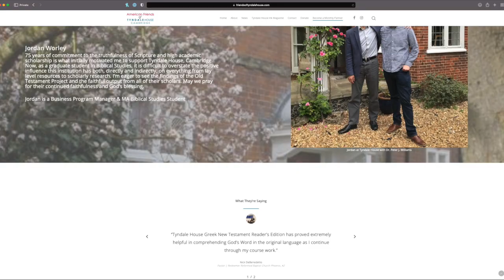Conversations with Tyndale House Scholars in America | Episode 6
Bio:
Peter Gurry (PhD, University of Cambridge) is associate professor of New Testament and a codirector of the Text & Canon Institute at Phoenix Seminary. He is the coeditor of Myths and Mistakes in New Testament Textual Criticism. He and his wife, Kris, have six children and are members at Whitton Avenue Bible Church.

Dr. Peter Gurry’s books and articles available at below websites.